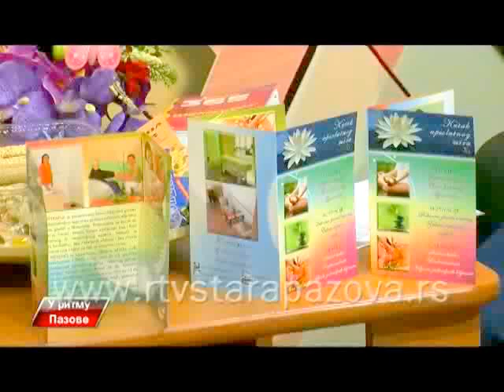DRAGAN TOMIC, ENERGIJA ZIVOTA - METAFIZIKA I ZAKON PRIVLACENJA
ENERGIJA ZIVOTA - METAFIZIKA I ZAKON PRIVLACENJA